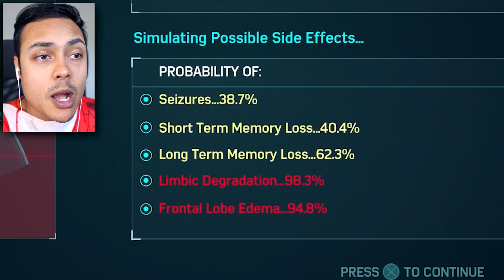SPIDER-MAN Vs 4 SUPER VILLANS (Spider-Man PS4)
Spider-Man PS4 RETURNS! Today, things really start to get difficult for good old Spider-Man!

THANKS !!!